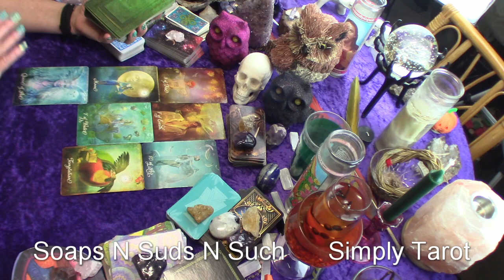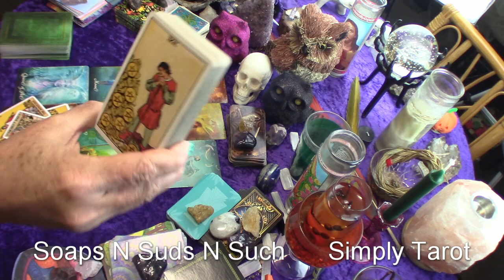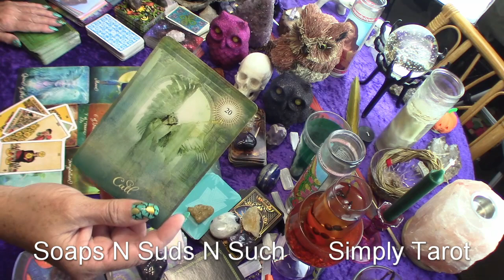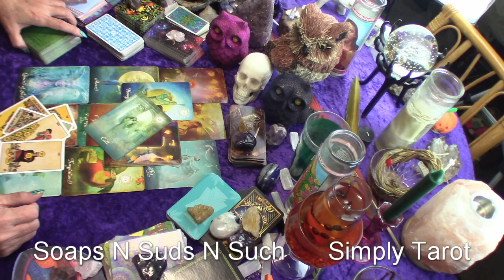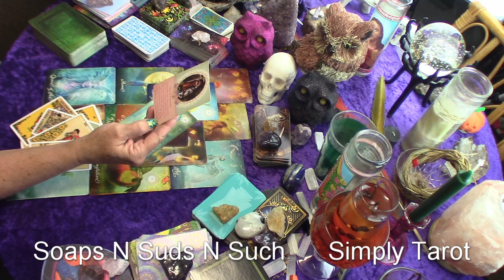Aquarius being tested, Follow the deep fire within, That little feeling, That nudge